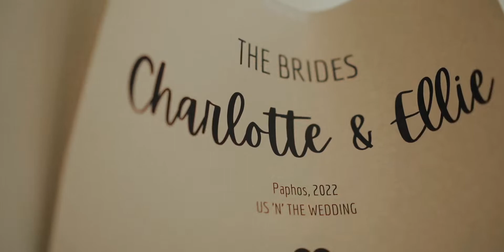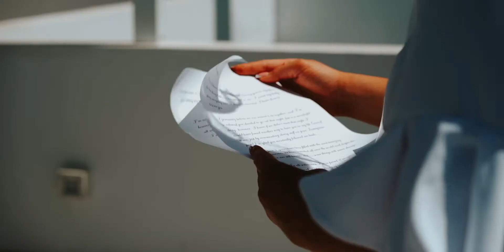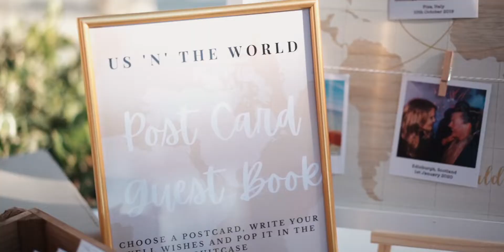Charlotte & Ellie [Highlight Film]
April 2022 - Alassos, Paphos, Cyprus - Charlotte & Ellie